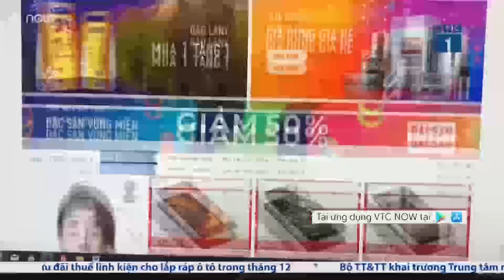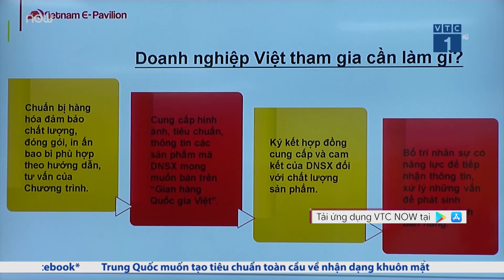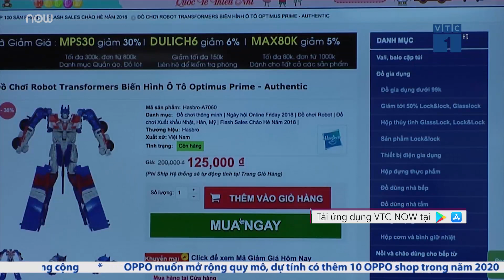"Săn sale" thả ga ngày Online Friday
VTC1 | Sau “đại tiệc” mua sắm ngày Black Friday, nhiều tín đồ mua sắm sẽ cơ hội “săn” hàng khuyến mãi hấp dẫn trong gian hàng quốc gia Việt Nam và nhiều gian hàng khác ngày Online Friday.